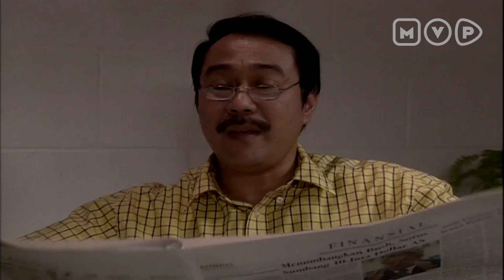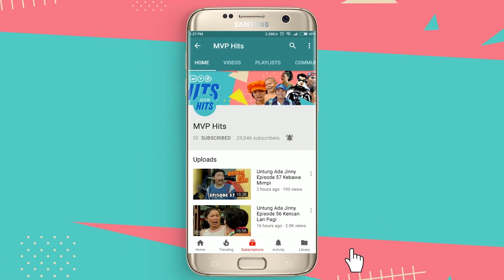Dituduh Hanya Menyukai Pria Yang Berkantong Tebal | Apa Kata Hatiku Episode Terakhir